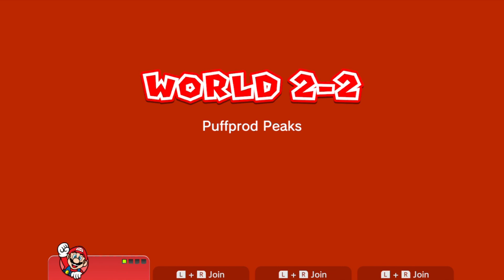Super Mario 3D World | Mundo 2 Completo TODAS LAS ESTRELLAS 🎮 Andy Lo Plays🎮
0:00:00 Intro
0:00:45  Mundo 2-1 Conkdor Canyon
0:05:33 Mundo 2-2 Puffprod Peaks
0:09:25 Toad House
0:09:51 Mundo 2-3 Shadow Play Alley
0:13:15 Stamper house - Casa estampador
0:13:47 Mundo 2-4 Really Rolling Hills
0:18:48 Mundo 2-A Big Galoomba Blockade
0:19:32 Mundo 2-Mystery House Melee
0:21:20 Mundo 2-5 Double Cherry Pass
0:27:06 Mundo 2-🏰 Castillo Bowser's Bullet Bill Brigade

En esta serie de videos de Super Mario 3D World te voy a mostrar:

Secretos de super mario 3D world
Estrellas en super mario 3D world
Puertas secretas en super mario 3D world
Como conseguir múltiples vidas en super mario 3D world
Luigi, princesa Peach y Toad super mario 3D world
Traje de mapache super mario 3D world
Mario gigante super mario 3D world